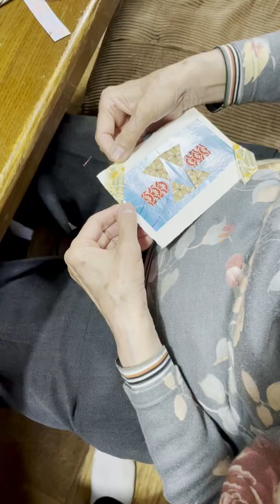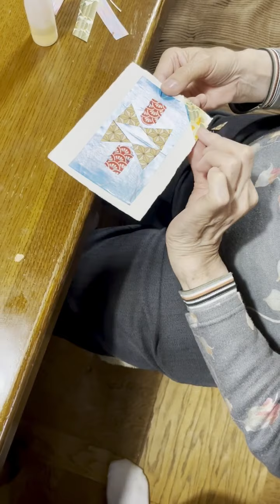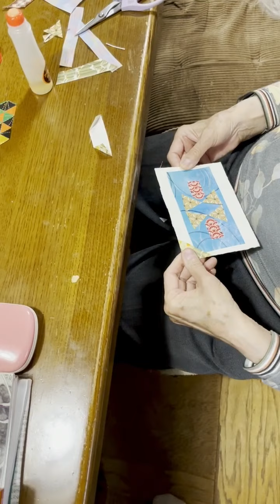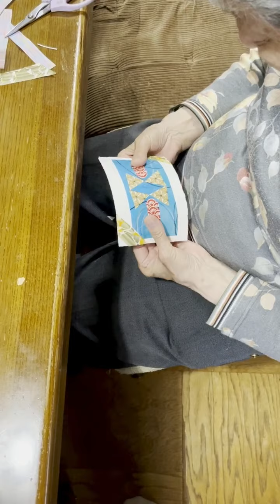2021年5月17日 16:27〜 ‹おママの貼り絵制作動画›糊付け編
おママは８７歳です。アルツハイマー型認知症の診断から14年になります。
主な症状は記憶障害。見当識障害も進んでいます。
今では家族の名前はおろか、娘である姉や私の存在も理解していません。
今は自宅で夫（ジジ93歳）と二人暮らしです。娘達は通いで様子を見に行っています。
因みに、リハパンツは履いていますが、まだ排泄は自立しています。

アルツハイマー型認知症の診断より数年前から、おママは白い葉書を台紙にして、この貼り絵を始めました。
平面構成のような、コラージュのような貼り絵は千代紙や包装紙、雑誌やチラシの切り抜きなど、様々な紙を使っています。その全てが抽象的で、具象はほとんどありません。

おママは無心に色と形の組み合わせを楽しんでおります。
宜しかったら、どうぞブログもご覧くださいませ。